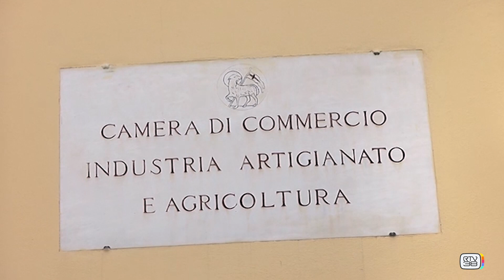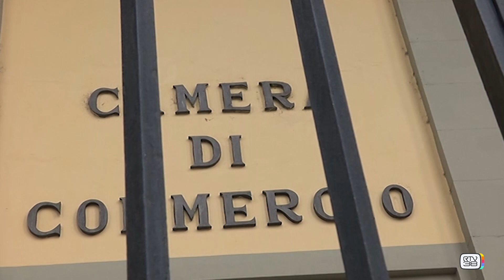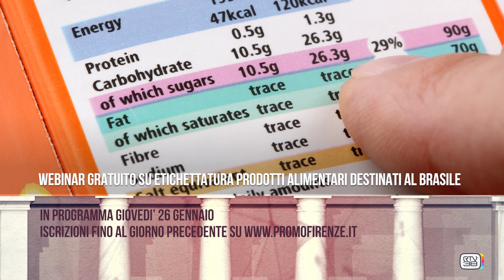LA CASA DELLE IMPRESE - Albo Gestori Ambientali (PUNTATA 111)